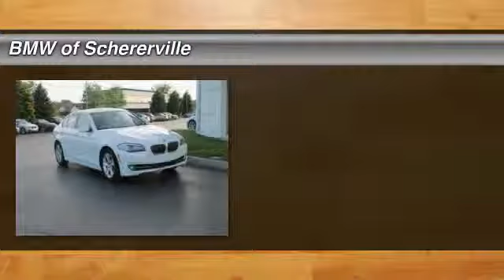2012 BMW 5 Series Schererville, Chicago, Gary, Lansing P3149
2012 BMW 5 Series 528i xDrive

One Owner!!, LOCAL TRADE, CLEAN VEHICLE HISTORY REPORT, and SERVICED HERE. Cold Weather Package, Premium Package, Technology Package, AWD, Beige, and Smartphone Integration. Don't pay too much for the good-looking car you want...Come on down and take a look at this stunning-looking 2012 BMW 5 Series. The JB car pages have awarded the BMW 5-Series a best-in-class 4 1/2 star rating. BMW Certified Pre-Owned means you not only get the reassurance of up to a 6yr/100,000 mile limited warranty, but also a multipoint inspection/reconditioning, 24/7 roadside assistance, trip-interruption services, and a vehicle history report. This 5 Series is nicely equipped with features such as Cold Weather Package, Premium Package, Technology Package, AWD, Beige, CLEAN VEHICLE HISTORY REPORT, LOCAL TRADE, One Owner!!, SERVICED HERE, and Smartphone Integration. Euro-build quality. MORE ABOUT US We are a highly-rated consumer dealer according to Dealerrater.com and Google. BMW of Schererville specializes in Customer Satisfaction and will do what it takes to earn your business. If you have never been WOWed by your dealer, give us a call at the number above and experience BMW of Schererville today.